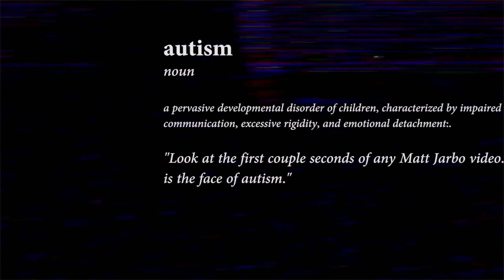A Compulsive Liar Reads Fan Mail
It's great to know so many of you continued to show your support even while I was locked up. I love all my fans.